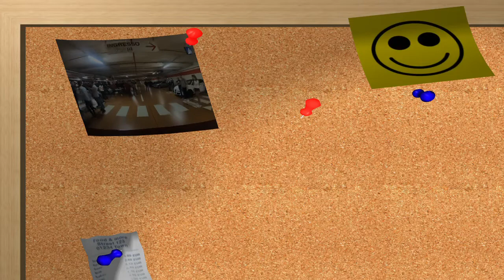Evento 24.05.2019, serata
Come sempre le Alfa non mancano!!!